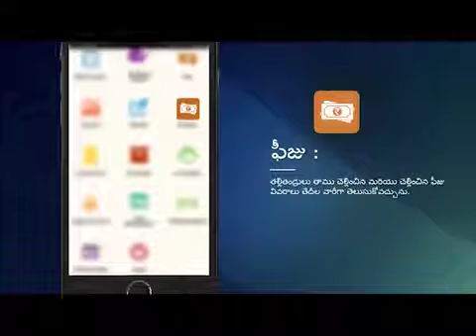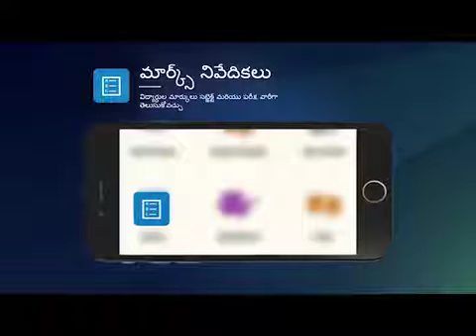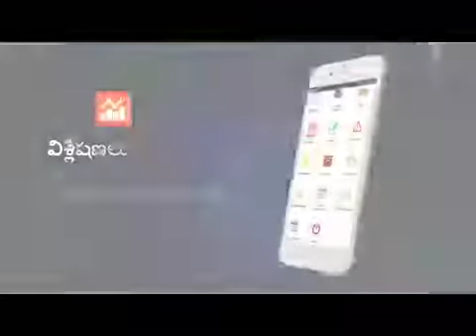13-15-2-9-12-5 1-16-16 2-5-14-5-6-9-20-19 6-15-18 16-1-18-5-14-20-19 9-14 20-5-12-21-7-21